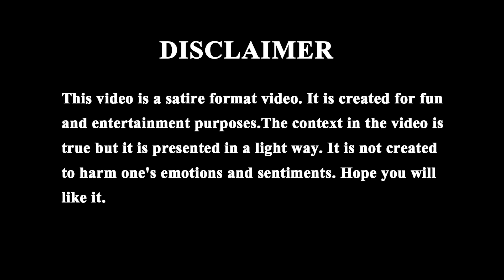RBI Withdraw 2000 Currency : 30 सिंतबर तक 2000 के नोट बैंक में कराएं जमा : RBI | 2000 Note BAN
About Video : RBI Withdraw 2000 Currency : 30 सिंतबर तक 2000 के नोट बैंक में कराएं जमा : RBI | 2000 Note BAN |

कैमरा : राहुल शर्मा
वीडियो एडिटर : राहुल शर्मा